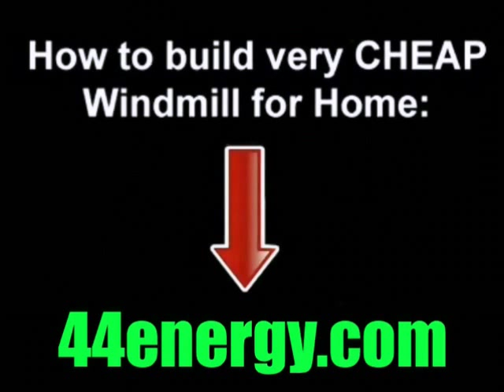MAKE your CHEAP WINDMILL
★★MAKE your OWN CHEAP WINDMILL and SAVE money on ELECTRICITY BILLs★★

Modern wind mini-power are more expensive diesel or petrol units of the same capacity, but they have one big advantage - for use to power their "fuel" does not have to pay as wind no one has yet thought of selling, as opposed to refined products.
In this article we will try to describe himself as an option for a wind turbine with a vertical axis of rotation (this is easier to do than to build wind turbine with a horizontal axis of rotation).
The scheme of such a homemade wind generator is similar to the classical scheme of the anemometer (an instrument for measuring wind speed). One of the main elements of a wind generator - is its blades, which can be done, for example, an aluminum barrel, having good stiffness, or from cheaper material - plastic barrels.
The capacitance of this barrel should be about 100 liters (50 liters), depending on how much power the wind generator you need, as Power depends on the diameter and height of the barrel.
Selecting a metal or plastic drums we now need to be cut out of her fantail, we can easily do it for a few minutes with the help of ordinary Bulgarians.
Initially, we will prozezi on the side of the barrel (see picture), and then gently peel back peel back the front and rear edges of the blades to the desired angle us. Number of blades of wind wheel may be different (two or more). As the axis of the wind wheel can be used, for example, the length of the pipe or fittings.
Remove energy from the vertical wind wheel is straightforward, even without the use of welding for joining. For energy transfer can be used, for example, a belt, or velotsep rubberized roller.
As an electricity generator can be used, for example, suitable for mini-power motor with permanent magnets or a motorcycle or bicycle generator. You can also mount the simplest of the generator with permanent magnets directly on the bottom of the barrel or on the axis of the wind wheel.
Vertical wind generator circuit allows you to easily organize the crank mechanism and provide reciprocating motion of the actuator. For example, the crank can "anchor" the piston or diaphragm pump. Not rule out the cam couple, for example, fuel pump cam or cam and a linear generator, ie coil - magnet, etc. etc
You can think of a lot of uses of old barrels for the manufacture of wind turbines, for example, see the following two schemes: a - one of the barrels, b - two barrels.
Any portion of the barrel - it's ready blade wind generator, which does not even have to bend. You can join them on the screws - screws, bolts or rivets. Pressures on the details in the small wind insignificant.
Options for cutting blades of the barrels and connecting them to the spatial structure can be a great many - the barrel can be cut along, across and diagonally. The presence of the welding machine makes possible a cutting wind generator blades odds unbounded. Fragments of the barrel can build all kinds of known and new wind rotors.
Small-sized wind generator can be used for battery charging, power electronic devices, aeration ponds, work lights, and hot water supply, ventilation, wood drying, aeration ponds, etc., in places far from permanent sources of energy (in the pasture, garden, the frontier, etc.). Small wind vertical wind wheel can simply be attached to the tree.
It should be remembered that any moving mechanism is dangerous and even small homemade wind turbine when the wind is likely to blow their blades of great strength, so all the sharp edges of the wind generator parts must be carefully dulled.